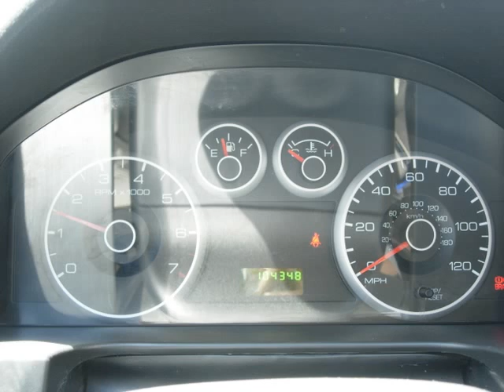2007 Ford Fusion For Sale!! (12042A)